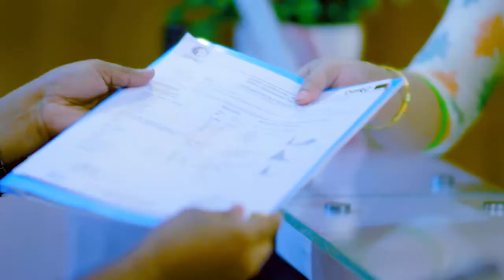কোমর ও হাঁটু ব্যথা ভাল হল | Knee & Back Pain Best Treatment In Bangladesh